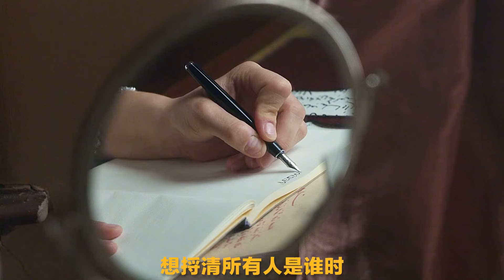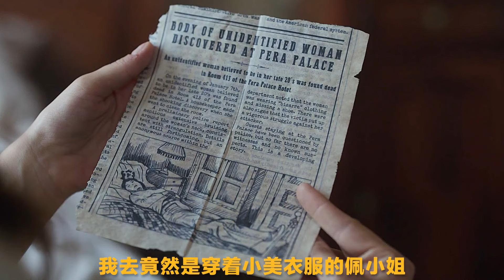能穿越時空的神奇酒店《午夜佩拉宮》